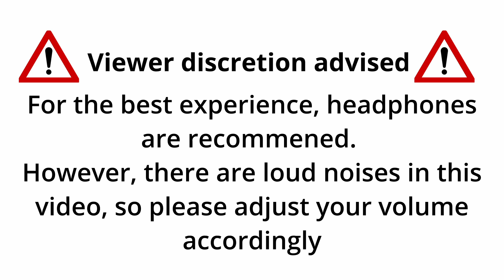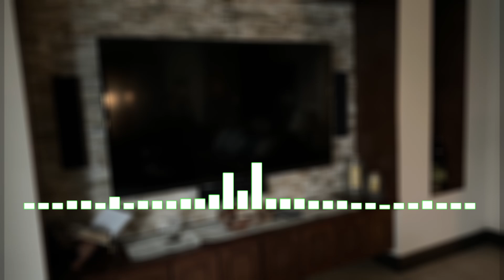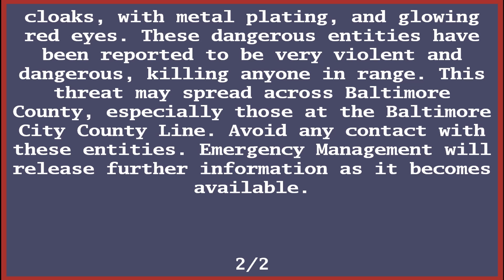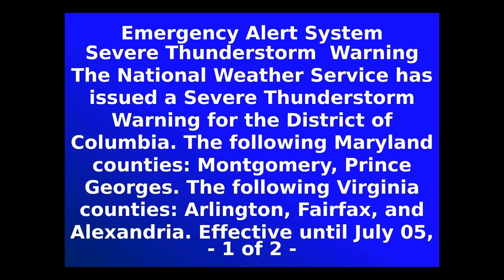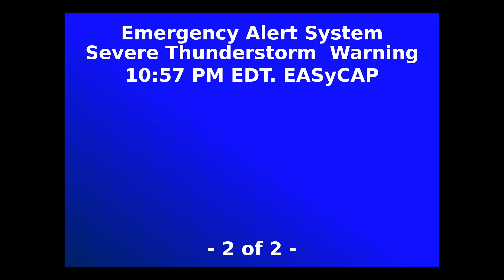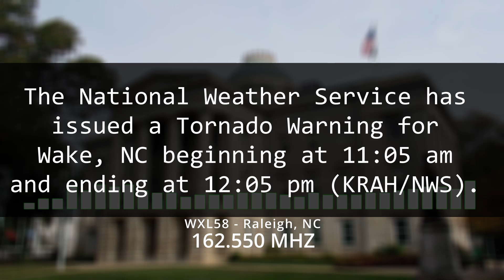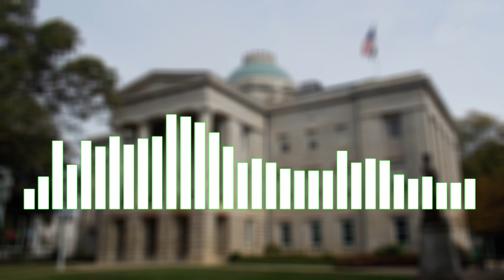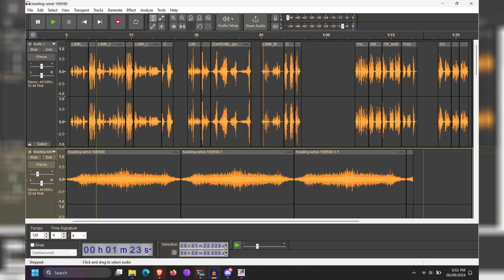Celestina: Reverse Isekai - an EAS Scenario/Audio Drama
David along with his friends Miku and Natsumi encounter Prince Charles of Celestina, Together they must confront Lilith, the Empress of the Underworld.

ButtercupChara:  @CharaDreamy
Mitski Star:  @Obscuriiti3ss
Next Generation EAS: @Next_Generation_EAS
StarSunCentral:  @starsuncentral1952
Kasen Ramos:  @KasenPlaysBadly
BlueiverseWXR:  @BVEWXR
CenCal: @centralcaliforniaman